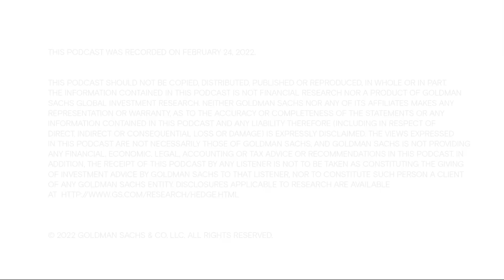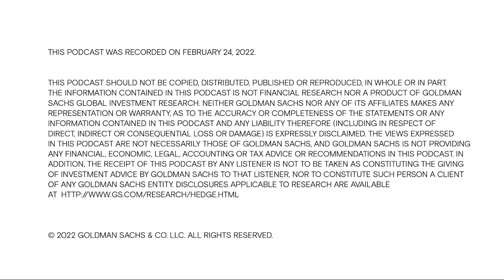The Next Tech Battleground: Online Gaming & the Metaverse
In the latest episode of Exchanges at Goldman Sachs, Jung Min, co-COO of Global Technology, Media and Telecom (TMT) and co-head of TMT in Asia Pacific Ex-Japan in Goldman Sachs’ Investment Banking Division, explains the evolution of the gaming industry and why the sector is poised to become the next battleground for big tech.

This podcast was recorded on February 24, 2022.